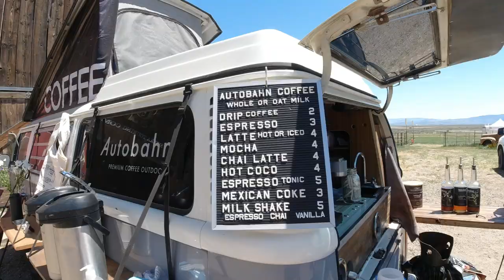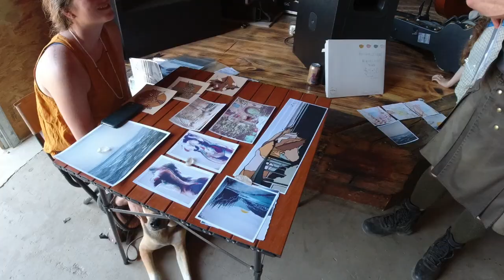Descend on Lost Sierra 2021: First Annual Van Meetup with Live Music, Free Beer and TONS of FUN!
Hey Drifters - welcome back to the channel for a video showing you the first annual DESCEND ON LOST SIERRA van gathering outside of Portola, California.  We enjoyed live music, free beer from Worthy Brewing, hanging out with old friends and meeting so many new ones in the community!  The Descend Team puts on one of our favorite events in Bend, Oregon called Descend on Bend, and they did an incredible job with this event as well.

If you liked the music, you can find it here and get 2 months free on your membership

Cheers!
Greg & Jess